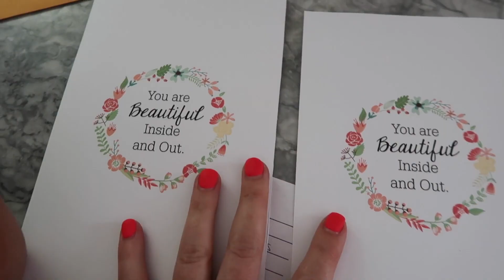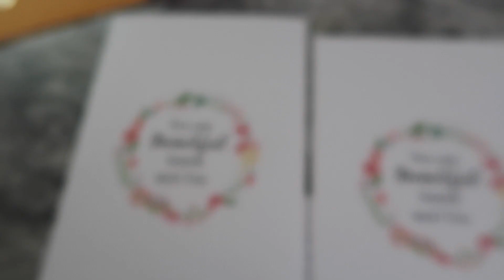Taking Ruby's Kids for Awhile.